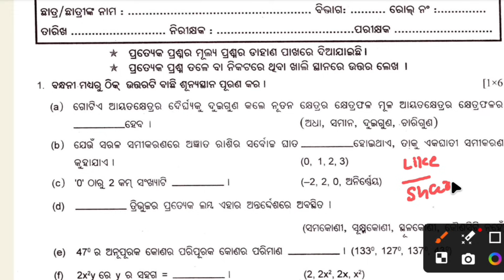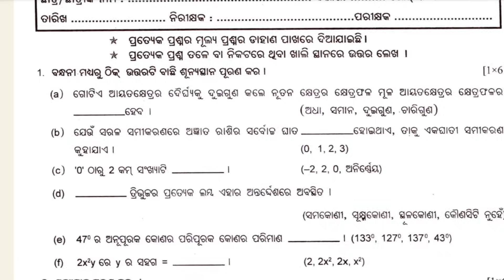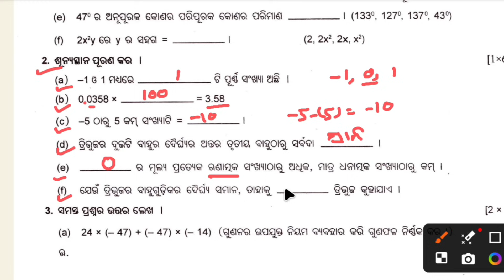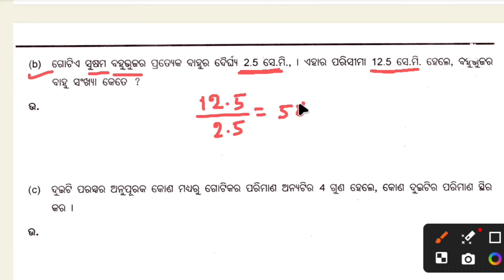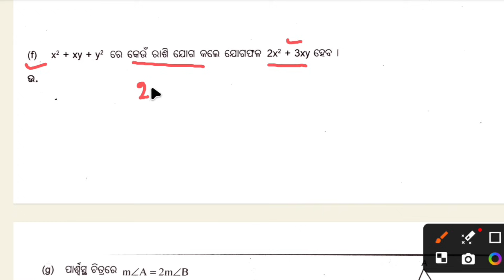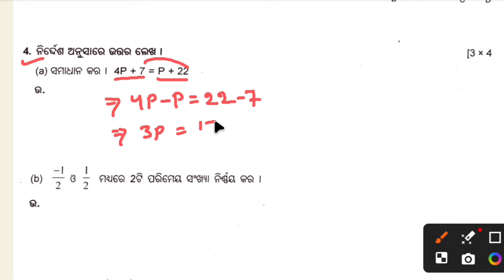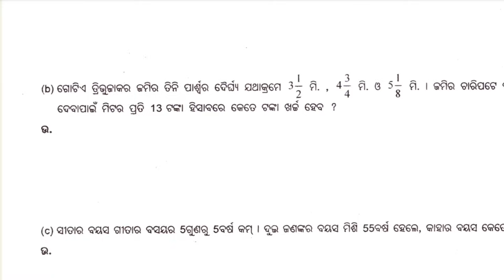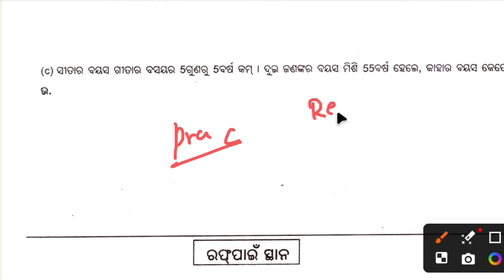Class 7 half Yearly Question Paper - 2025 Edition: math || CLASS SA 1 math QUESTIONS PAPER 2025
class 7 math half yearly question paper,
class 7,
Suryadev Academy class 7
class 7 mathematics,
math paper discussion,
class 7 math paper answer key,
math answer key 2024-25,
class-7 math half yearly exam question paper,
math answer key,
class 7 math sample paper,
class 7 math sa 1 question paper,
class 7 half yearly exam odia question paper,
class 7 half yearly exam question paper odia,
class 7 half yearly exam odia real question paper,
7th class exam question paper 2025,
7th class odia exam question paper